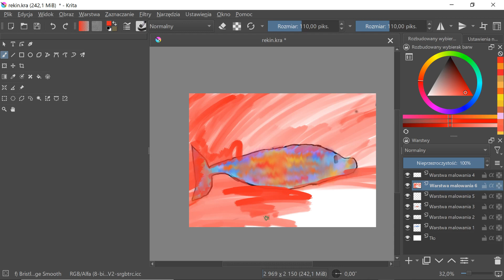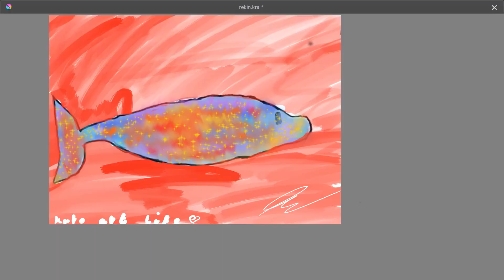Delfin Art Paint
Art Paint